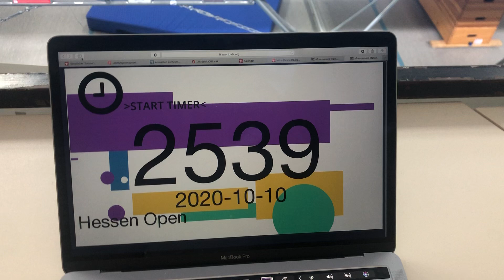Trampolin eTournament - Muriel Groha Kür